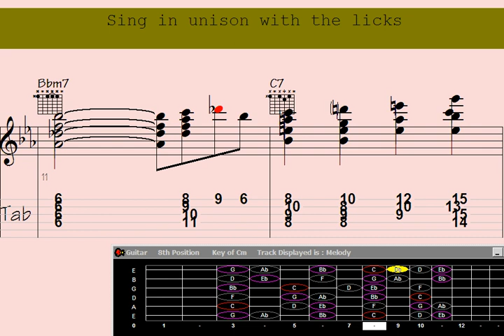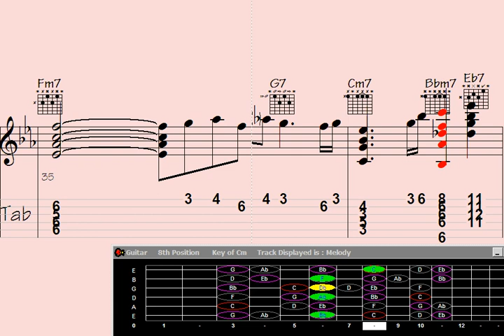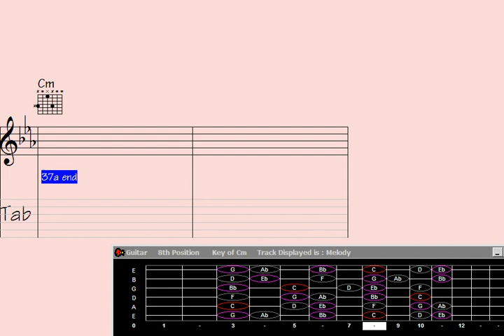➡Overtones: Guitar Chord Melody of 'Jovial Dance' Will Mesmerize You.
"Discover the captivating magic of 'Jovial Dance' with this mesmerizing guitar chord melody rendition. ? Let the enchanting overtones weave a spellbinding musical experience as you immerse yourself in the harmonious world of guitar brilliance. ?? Don't miss this extraordinary performance that will leave you entranced and yearning for more. Hit play now and let the music take you on a delightful journey."